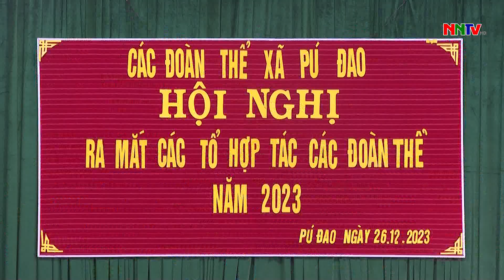BÍ THƯ HUYỆN UỶ DỰ HỘI NGHỊ RA MẮT CÁC TỔ HỢP TÁC CÁC ĐOÀN THỂ TẠI XÃ PÚ ĐAO